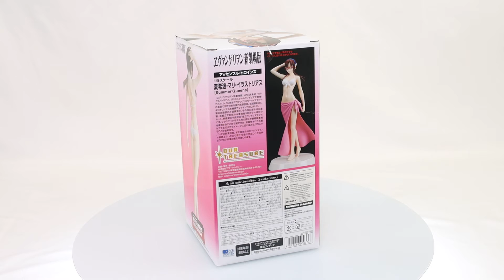Evangelion Assemble Heroines Makinami Mari Illustrious Summer Queens Model Kit Box Video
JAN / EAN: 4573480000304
Product Name: Assemble Heroines Makinami Mari Illustrious (Summer Queens)
Series: Evangelion
Manufacturer: Our Treasure
Assemble Heroines MAKINAMI MARI ILLUSTRIOUS [Summer Queens] AH−012 Model KitsOther will be released by Our Treasure!